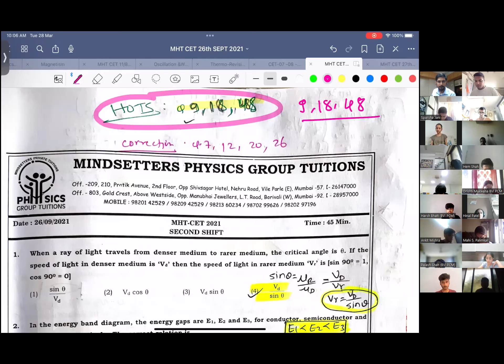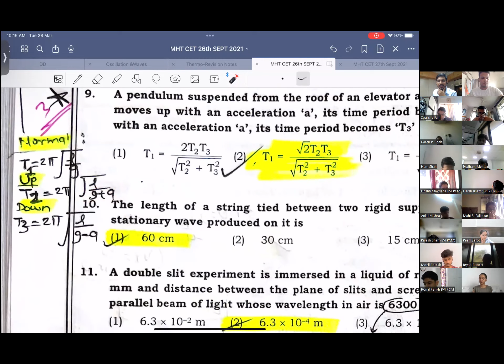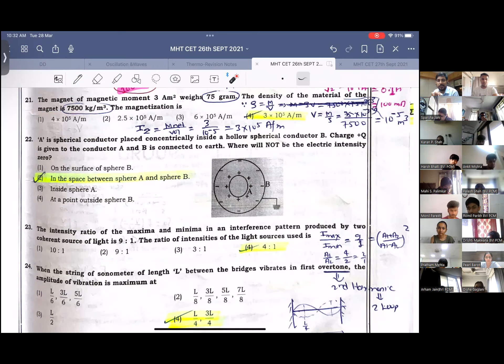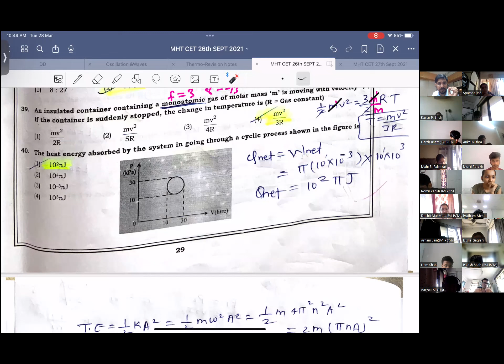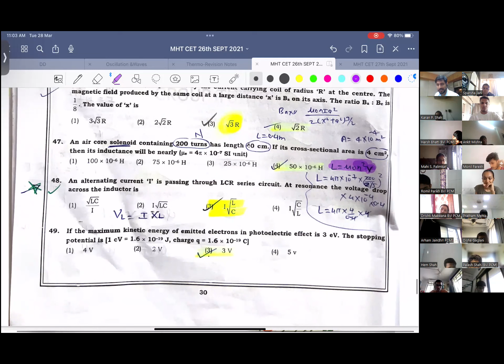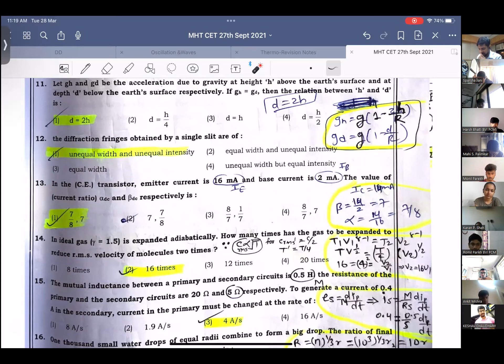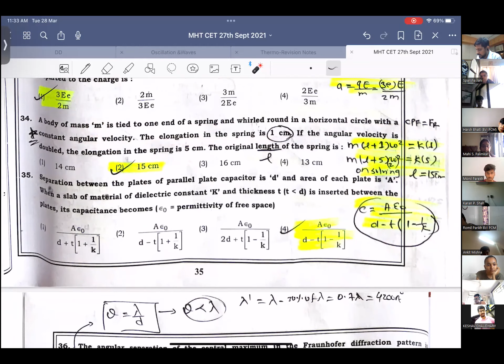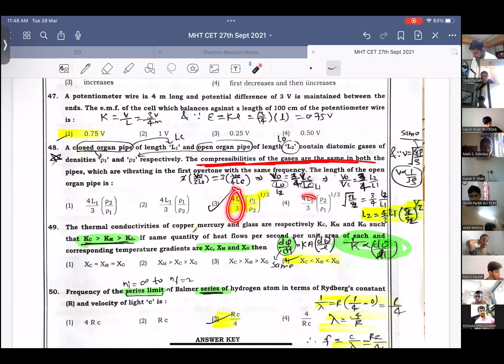MHT CET 2021 PHYSICS SOLUTION